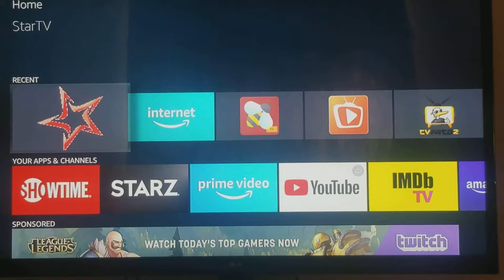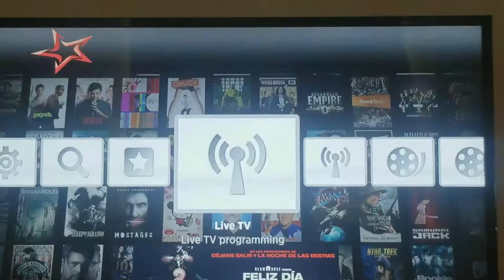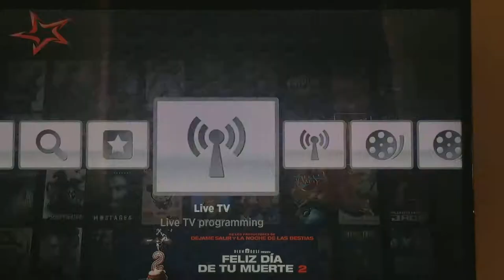STAR TV LIVE TV BEST OF ALL $20 A MONTH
Star tv biggest cable packet by far for live tv, ppv events, tv shows, movies, adult.. for only $20 a month if ur interested drop a comment n I will reply quickly.. only fire stick, android cell phones,  android tablets, android boxes